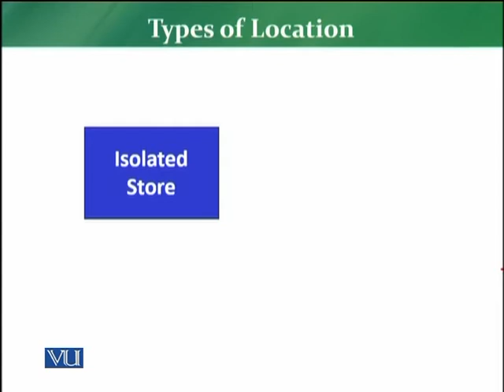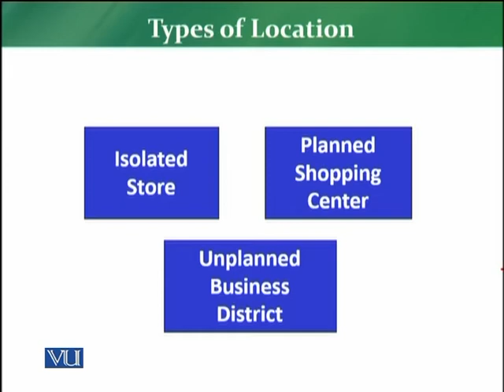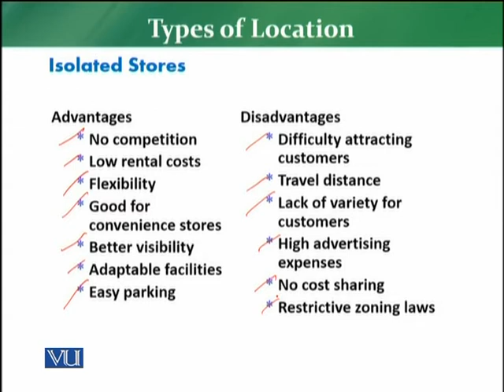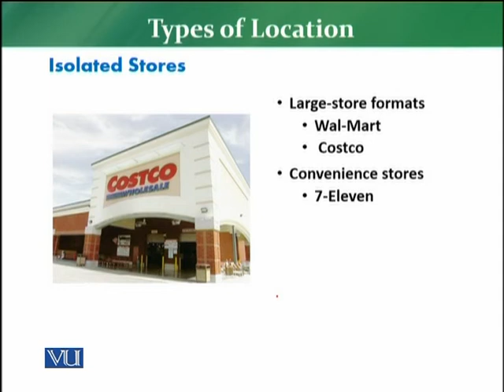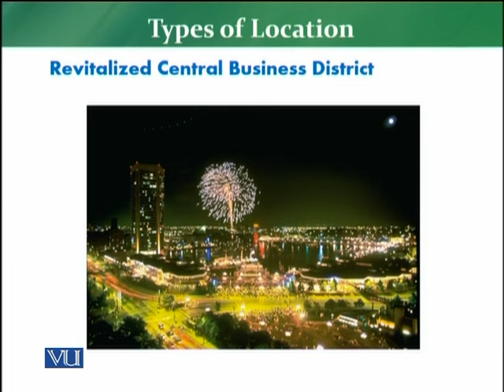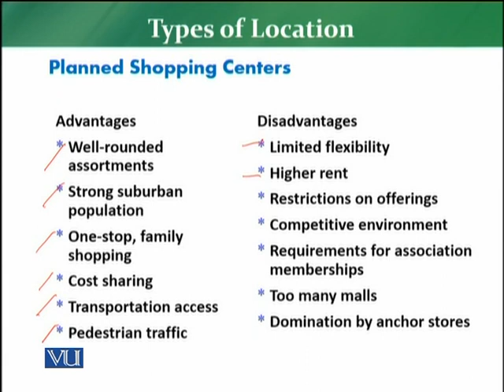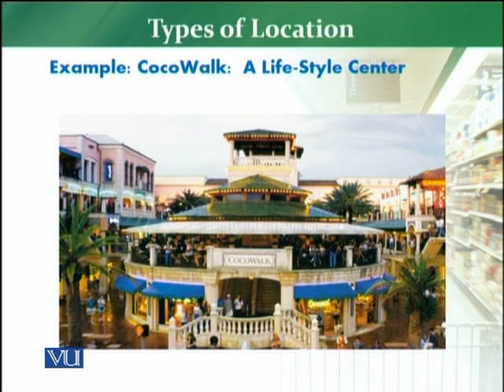MKT726_Topic075 | Retail Management